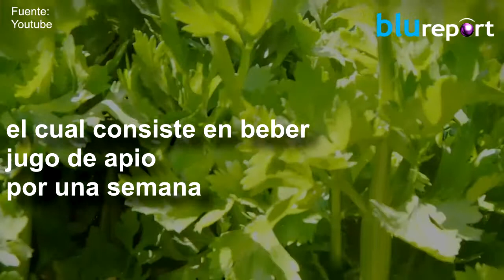¿De qué se trata el reto de beber jugo de apio?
Mantente siempre bien informado